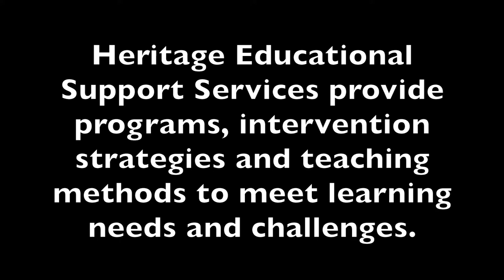Grey Tomlin's ESS Story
Grey Tomlin shares his story of receiving Educational Support Services from Heritage Christian School. He shared at the Sept 7, 2017 Eagle Golf Classic benefitting Heritage's ESS HOPE Fund.